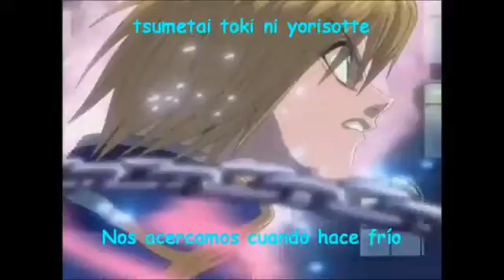Hunter x Hunter opening ryodan Pale Ale